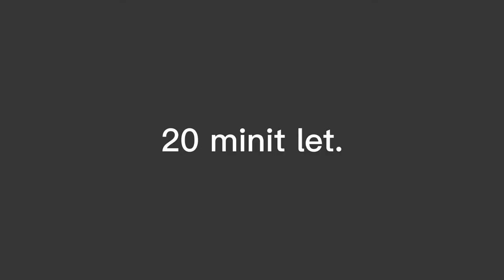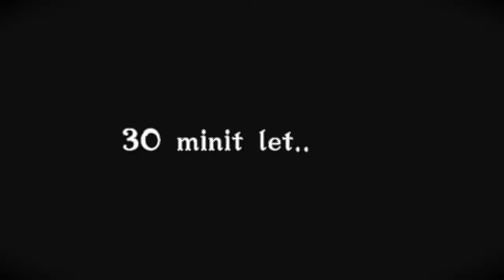THE katnapping part.1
The katnapping

video times _  Arman. shuvo. absar. robiul. arafat. in